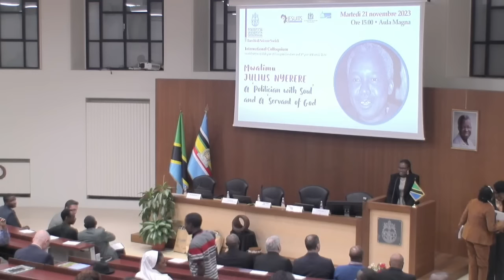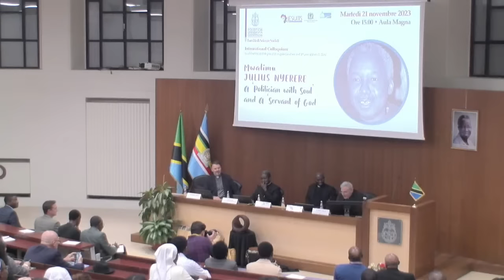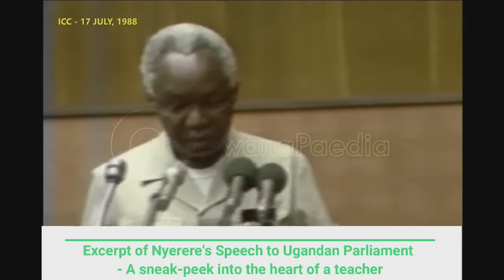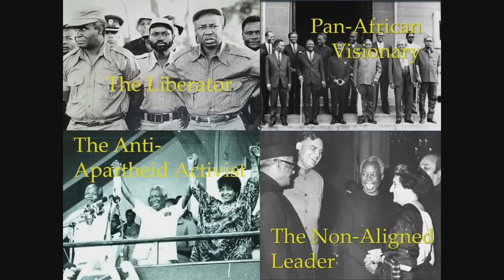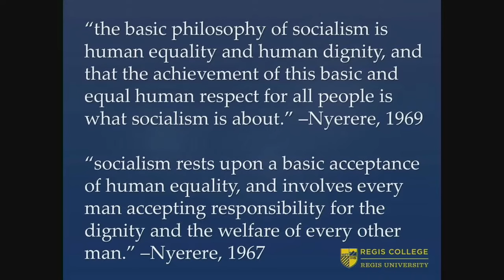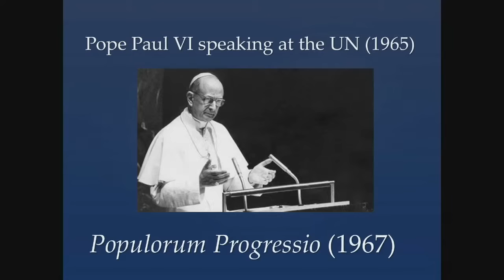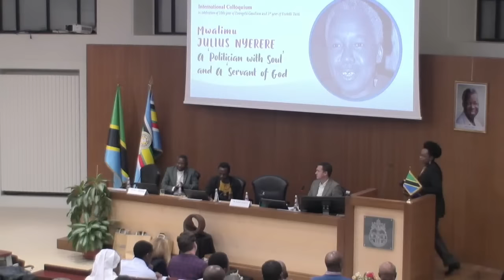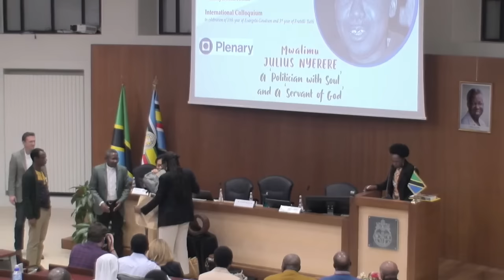Mwalimu Julius Nyerere: "A Politician with Soul" and a "Servant of God